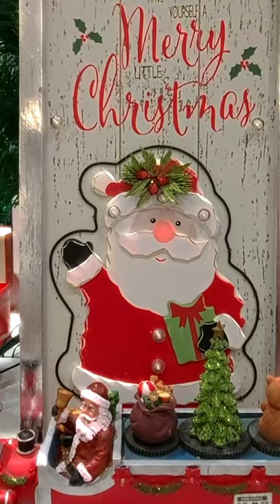AULD LANG SYNE JAZZ